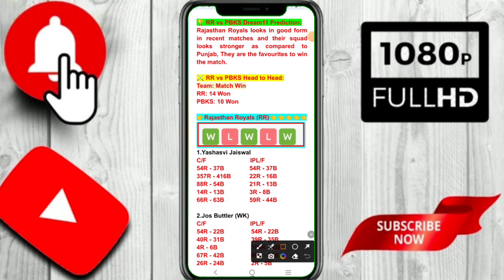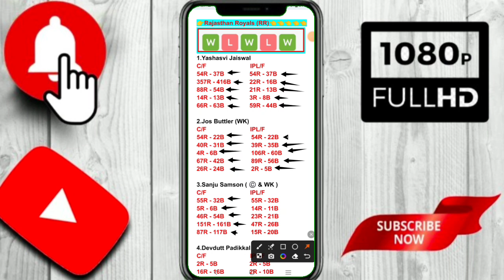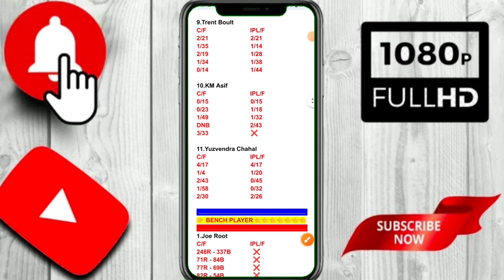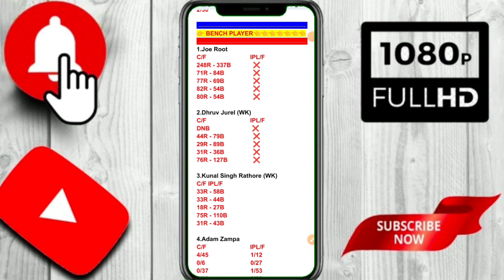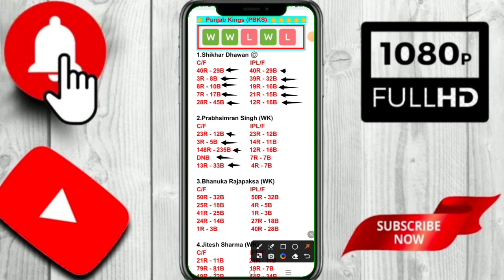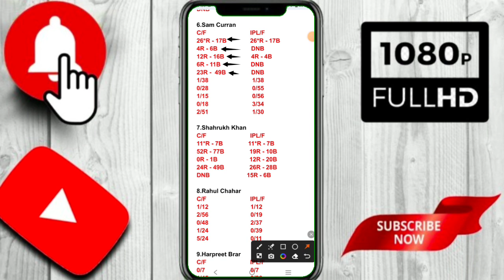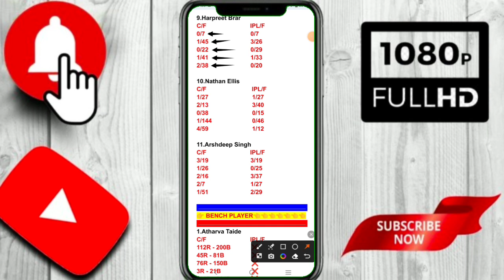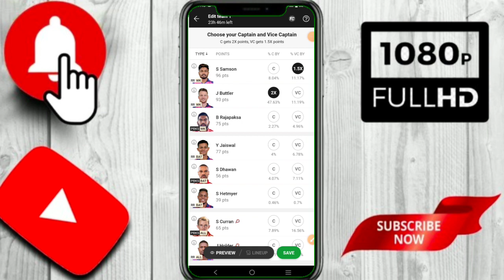RR vs PBKS ipl t20 match 2023 | rr vs pbks dream 11 team prediction | pbks vs rr playing 11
rr vs pbks ipl t20 match no 8th

राजस्थान रॉयल्स बनाम पंजाब किंग्स,
rr vs pbks 2021,
rr vs pbks scorecard 2021,
rr vs pbks scorecard 2022,
rr vs pbks sports yaari,
rr vs pbks 2022,
rr vs pbks 2020 highlights,
rr vs pbks 2019 highlights,
rr vs pbks 2020,
rr vs pbks scorecard 2022 1st match,
rr vs pbks 2021 highlights rahul tewatia,
rr vs pbks rahul tewatia,
rr vs pbks rahul tewatia 5 sixes highlights,
rr vs pbks rahul tewatia 5 sixes,
rr vs pbks last over,
rr vs pbks 2021 highlights last over,
rr vs pbks kartik tyagi last over,
rr vs pbks sharjah,
rr vs pbks 2021 sports yaari,
rr vs pbks match preview,
ipl rr vs pbks 2022,
2021 rr vs pbks,
rr vs kxip 2022 highlights,
rr vs kxip 2022,
rr vs pbks win prediction,
rr vs pbks who will win,
pbks vs rr highlights,
rr vs pbks venue,
sports tak rr vs pbks,
today rr vs pbks,
rr vs pbks sports tak,
rr vs pbks tickets,
rr vs pbks tewatia,
rr vs pbks today,
rr vs pbks 2021 highlights sanju samson,
sports yaari rr vs pbks,
rr vs pbks match,
rr vs pbks match stadium,
rr vs pbks 2023,
rr vs pbks 2023 comparison,
rr vs pbks 2021 highlights full match,
rr vs pbks 2020 highlights full match,
rr vs pbks fantasy team,
rr vs pbks dream11 best team,
rr vs pbks highest run chase,
rr vs pbks best dream 11 team,
rr vs pbks dream11,
rr vs pbks highlights 2021,
rr vs pbks match prediction,
rr vs pbks pitch report,
rr vs pbks 2023 predictions,
rr vs pbks 2023 highlights,
rr vs pbks 2023 playing 11,
rr vs pbks playing 11,
rr vs pbks 2021 highlights,
rr vs pbks highlights 2022,
rr vs pbks highlights 2021 hotstar,
ipl 2021 rr vs pbks match highlights,
ipl rr vs pbks,
ipl rr vs pbks 2020,
ipl 2021 rr vs pbks,
ipl 2020 highlights rr vs pbks,
ipl rr vs pbks 2022 highlights,
ipl 2021 rr vs pbks highlights,
ipl 2020 rr vs pbks highlights,
rr vs pbks ipl 2023,
rr vs pbks highlights 2020,
rr vs pbks ipl 2020,
rr vs pbks ipl 2021,
rr vs pbks ipl 2022,
rr vs pbks highlights,
rr vs pbks head to head 2022,
rr vs pbks head to head,
rr vs pbks highlights 2022 hotstar,
ipl 2022 rr vs pbks,

1.
 2. Use my invite code KRISHN92303PQ
 3. Get ₹200 in discounts